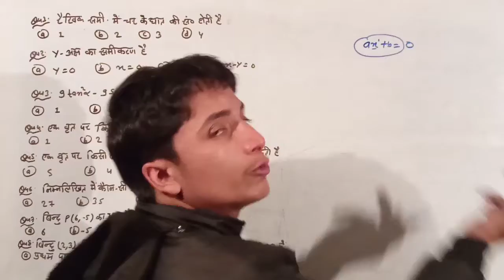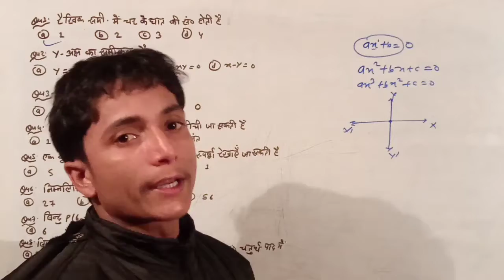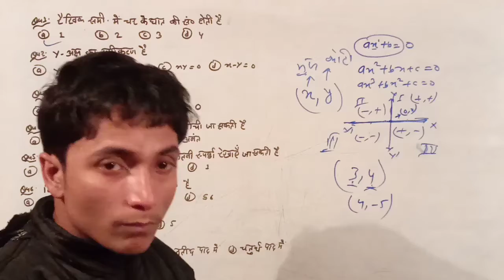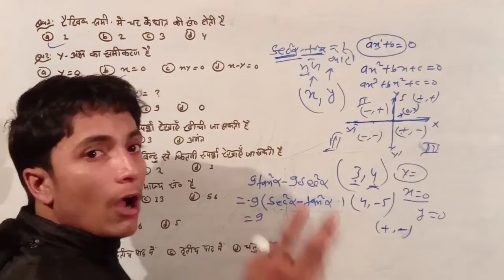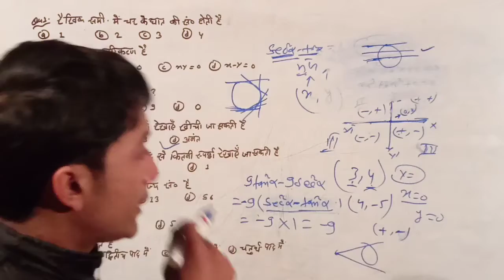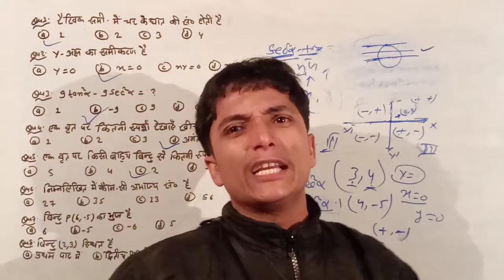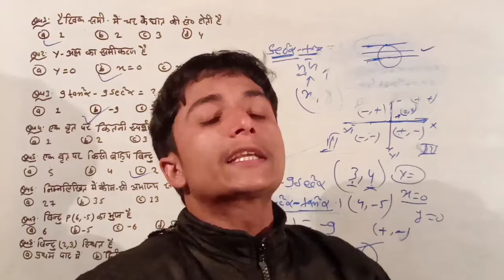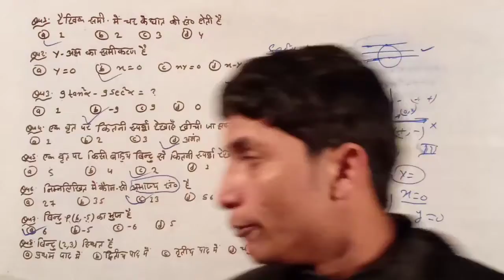Class:-10 गणित important Objective question | Math objective question | jp super school by sk sir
Class:-10 गणित important Objective question
Class:-10 Maths important Objective question